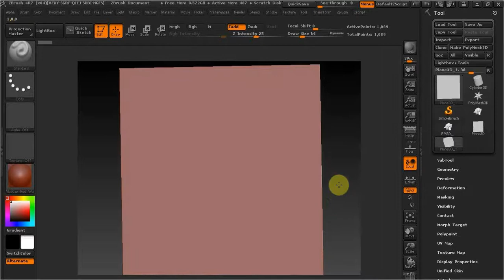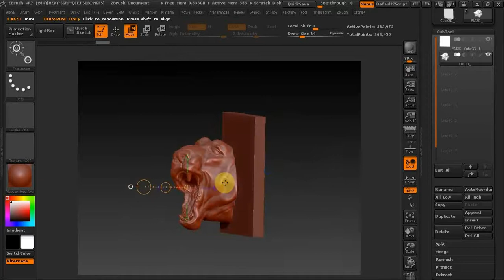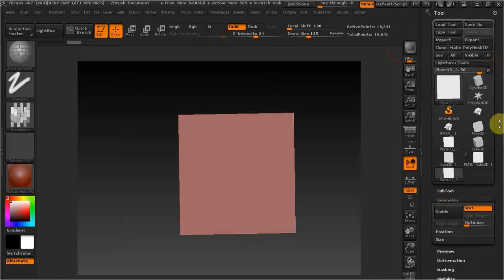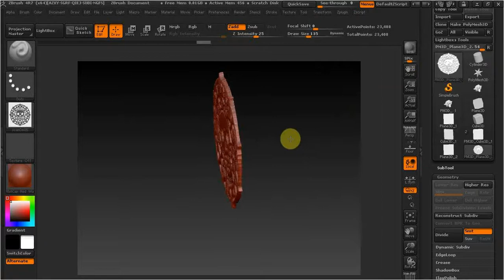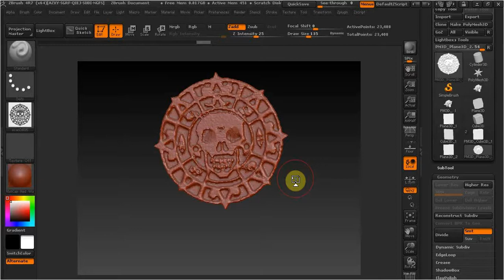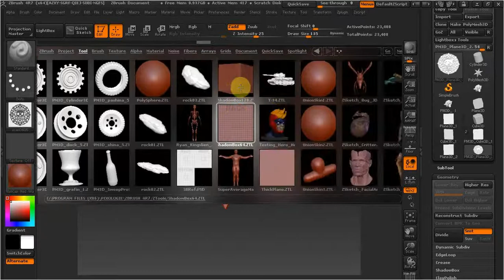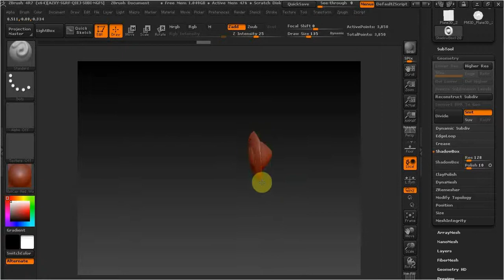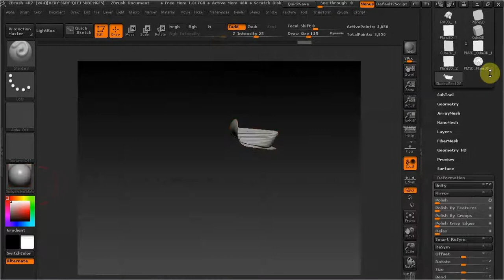ZBrush варианты по лепке барельефов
Это видео обзор возможности программы по лепке рельефов и барельефов . Тема лепки очень сложна для объяснения скорее она опирается на чувства , фантазию и зрительного понимания симметрии и перспективы.